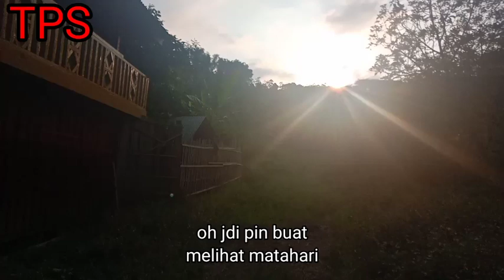TELAGA GHOIB DI GUNUNG BENGKUNG,dan si aki pernah melihatnya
cerita telaga yg ada di gunung bengkung ini bersifat ghoib karna hanya kebetulan yg dapat melihat telaga itu. dan hanya orang" pintar bisa menafsirkan ke beradaanya
dan orang"yg beruntung dapat ilapad bisa melihatnya